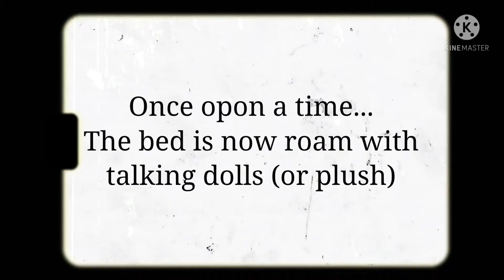The Bedroom Movie